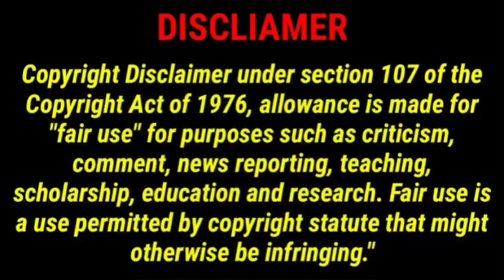WEIRD! Kim Kardashian now loves certain things Kanye West loves| HECTIC